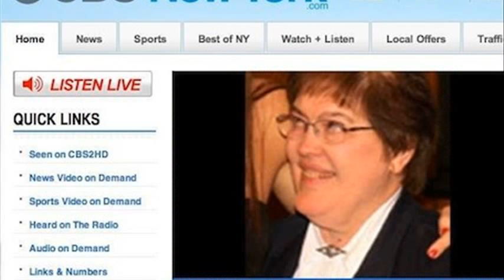jeff ruland iona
jeff ruland iona statistics
jeff ruland iona coach
jeff ruland iona college
jeff ruland iona basketball